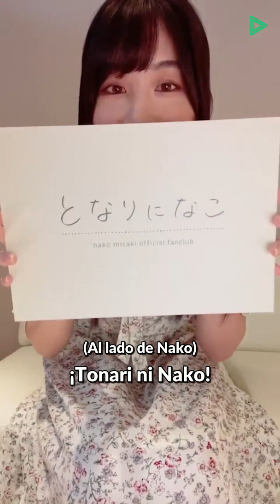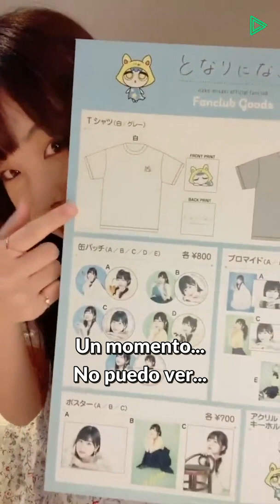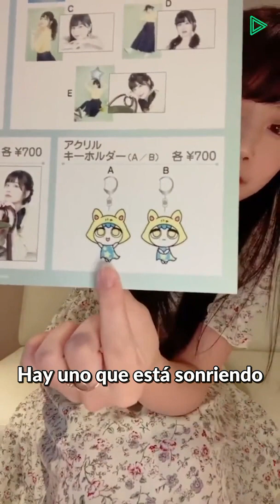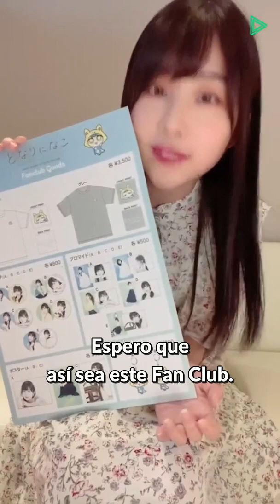LINELIVE de Nako - Tonari ni Nako【Sub Español】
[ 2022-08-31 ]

Ayer en la madrugada Nako hizo un LINELIVE donde dió algunos anuncios acerca de su Fan Club "Tonari ni Nako"

El directo fue de 8 minutos. Presentó el logo y a "Nyako", la mascota oficial de su Fan Club. También mostró algunos productos como camisetas, pines, fotos, posters y llaveros 💖